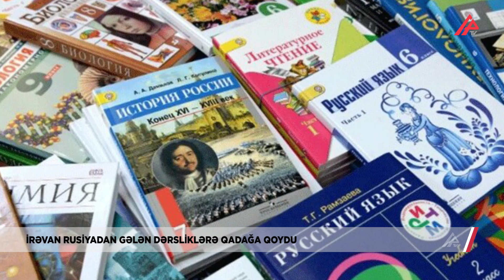Ermənistanda Rusiya dərsliklərinə qadağa qoyuldu – APA TV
Ermənistanın Təhsil, Elm, Mədəniyyət və İdman Nazirliyi tədris materiallarının ekspertizasının keçirilməsi zərurəti bəhanəsi ilə Rusiyanın məktəblərə hədiyyə etdiyi rus dilində dərsliklərin paylanmasını dayandırıb.

Bu barədə Rusiya Federasiyası Şurasının vitse-spikeri Yuri Vorobyov məlumat verib. Onun sözlərinə görə, lazımi dərsliklərin konkret siyahısını Ermənistan özü Rusiyaya təqdim etmişdi.

“Böyük çaşqınlıqla öyrəndim ki, Ermənistan kitabların məktəblərə paylanılması prosesini dayandırıb. Təəssüf ki, belə siyasi intriqalardan ilk olaraq erməni xalqının sadə vətəndaşları – məktəblilər əziyyət çəkirlər” deyə Vorobyov bildirib.